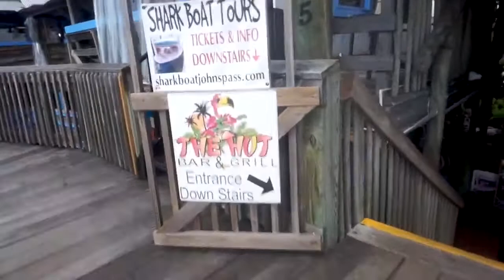Quick trip to Johns Pass Village and Boardwalk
I got to take a trip to Johns Pass Village and Boardwalk September 2020. It is a quick trip in Johns Pass. I will return when it is empty. But it was worth the trip.

I am using a program called It Works for weight loss. Check out any specials at